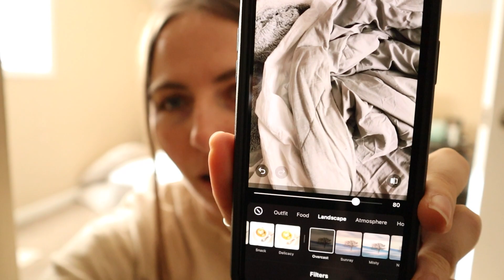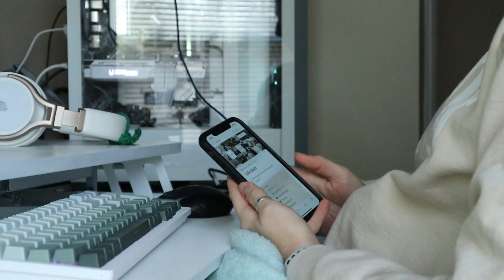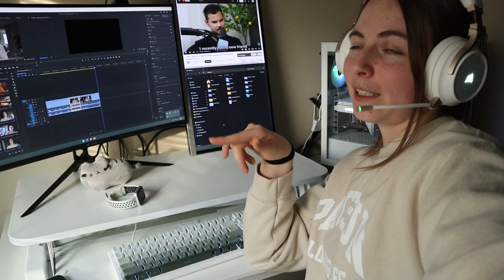Productive Day in the Life | getting back into routine, day in the life of a content creator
Here's a really good look at what a productive day in my life as a content creator looks like. It's my first week really back into routine after the holidays and it feels so good to get stuff done!

About me
I’m a 28  year old who is passionate about all things fitness, finance, and creating your dream life. I love creating content that motivates and inspires others to live their best lives.

FAQs
How old are you?
28
What degree do you have?
B.S. in Environmental Science

Camera
Editing software
Premiere Pro
Where do you get your music?